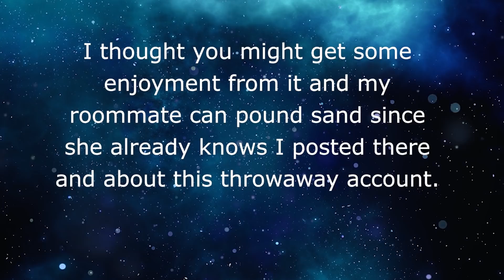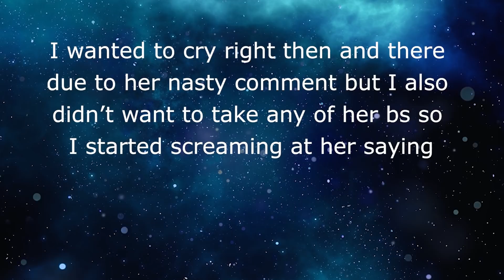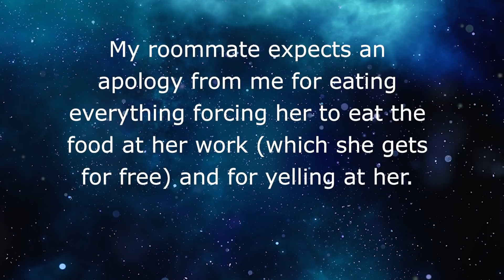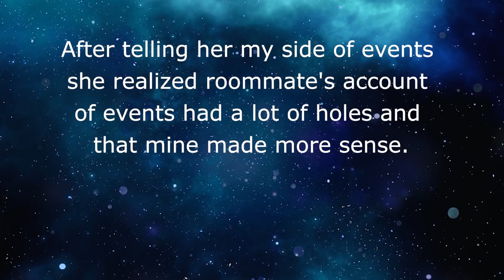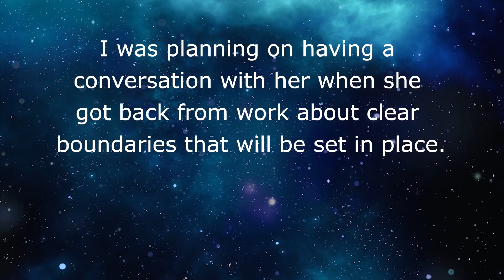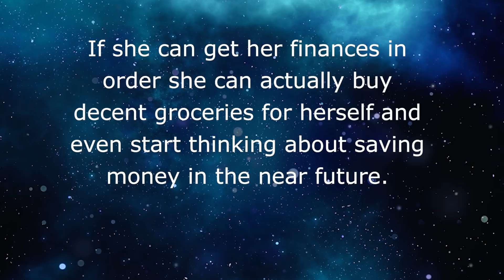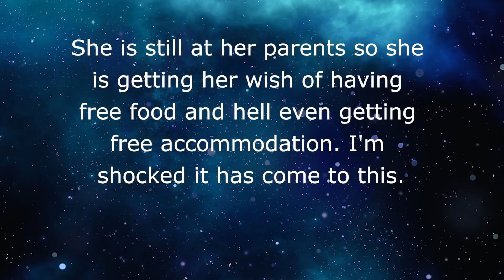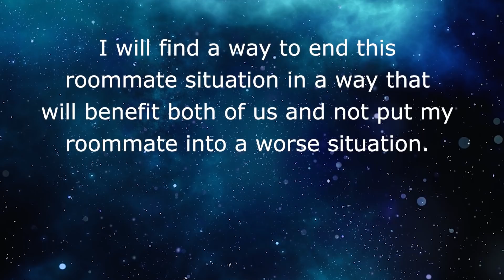Reddit Choosing Beggars 👪 Choosing Beggar Roommate WON’T LET ME EAT MY OWN FOOD!!!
🤣 In this Reddit Choosing Beggar story, A Choosing Beggar roommate blows up when our OP eats her own food. Apparently she wanted it and you can’t just go and eat your own food!!